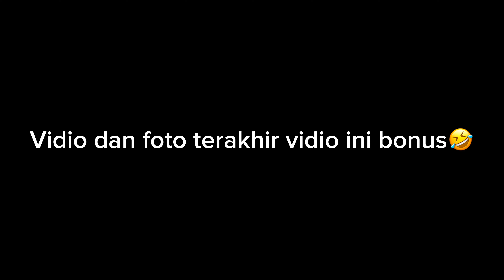Vlog PERPISAHAN BASTOTAN KIPER EPA PSIS SEMARANG 🥀